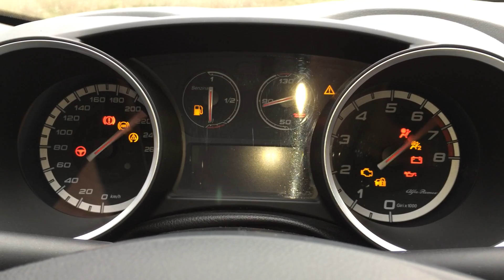alfa romeo giulietta dashboard